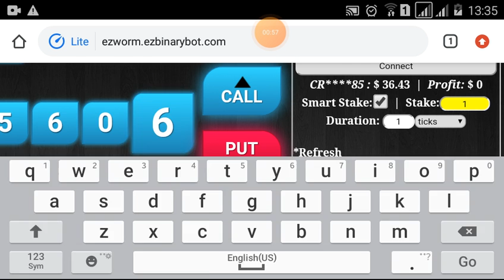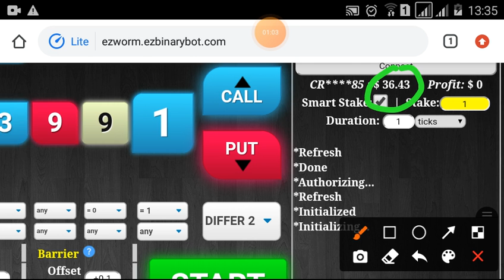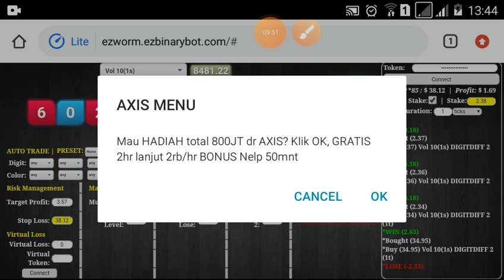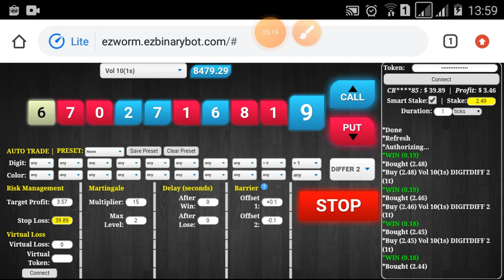Modal $10 Trading Binary Simple Strategy ($40.08 p.10/10)binary deriv profit konsisten free bot 1909